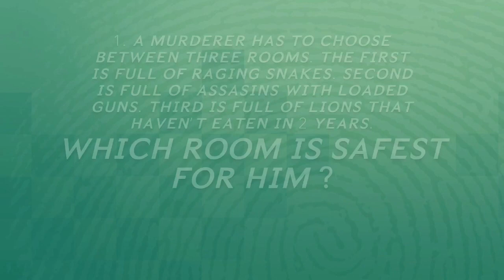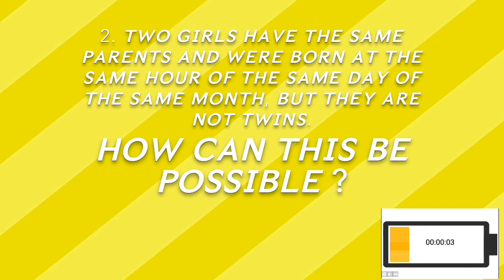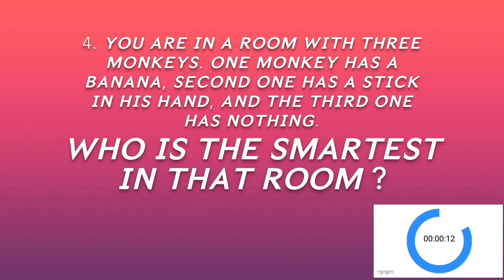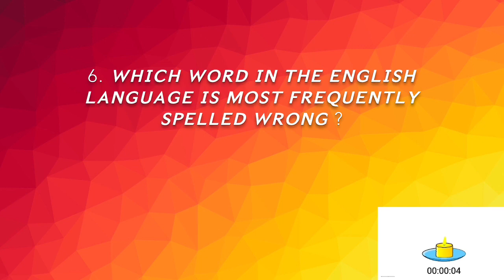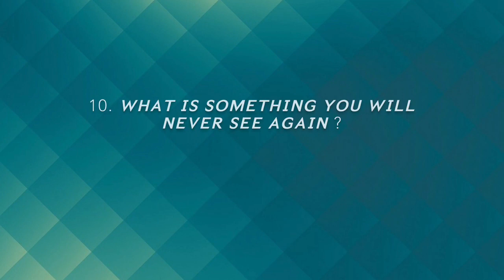Riddles in English | Riddles with Answers | Riddles for Kids | Brain Teasers